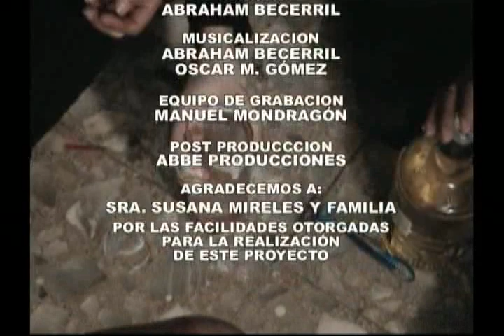JACQUELINE cortometraje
2o. Trabajo de Abbe Producciones.     Cortometraje realizado en el año 2005, con la participación de 5 bellas chicas, que nos narra un suceso inesperado en una pijamada juvenil.  Historia original y Dirección de Oscar Gómez, Fotografía, Iluminación y Produccion de Abraham Becerril. Participo en la edición 2005 del Festival Pantalla de Cristal, en la Cineteca Nacional, recibiendo buenos comentarios.